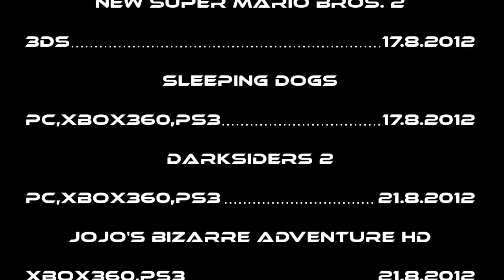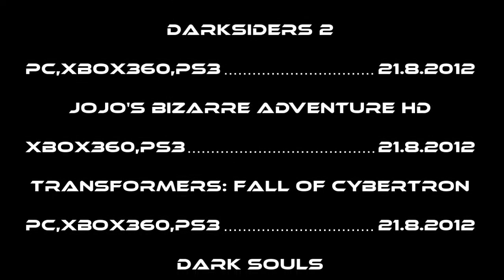Očakávané hry mesiaca August 2012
Zoznam najočakávanejších hier Gamesite.sk za mesiac August 2012
Vytvoril, nahovoril : MarkusFenix